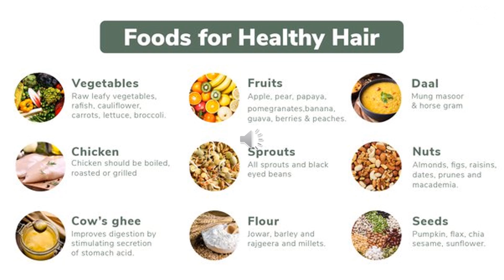FOODS FOR HEALTHY HAIR ..